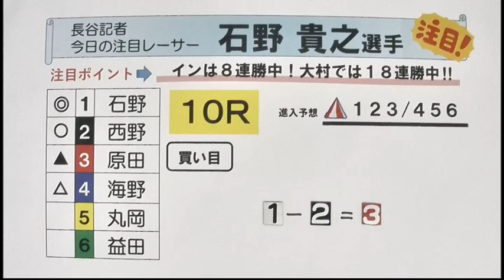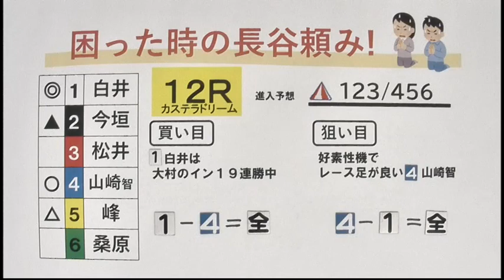Ｇ１ダイヤモンドカップ ２日目 展望番組（報知予想）